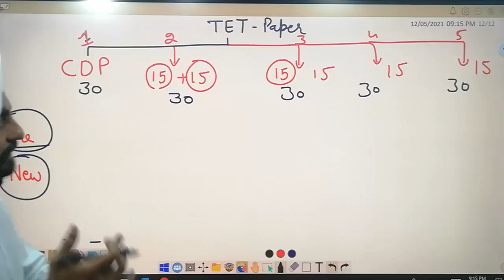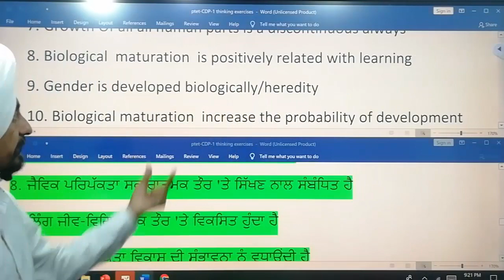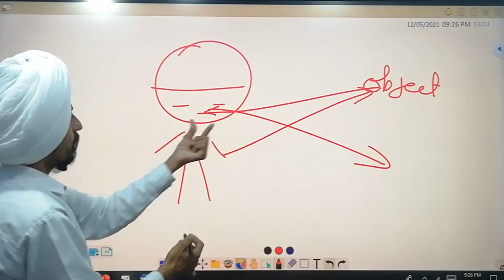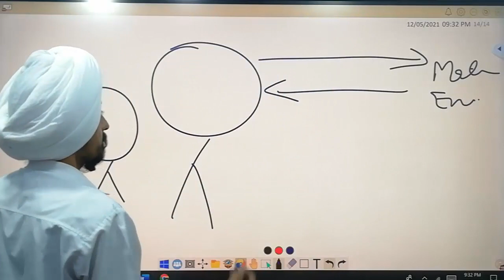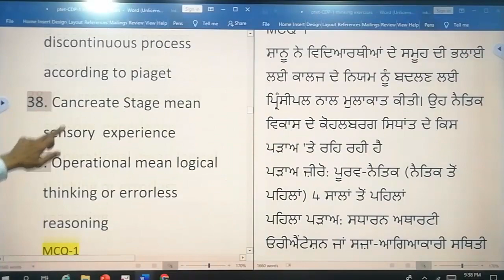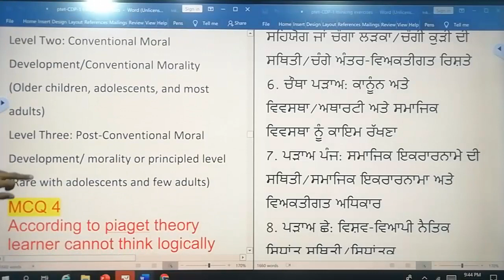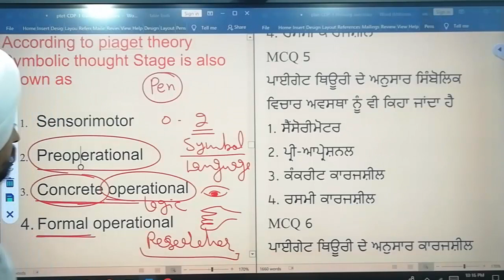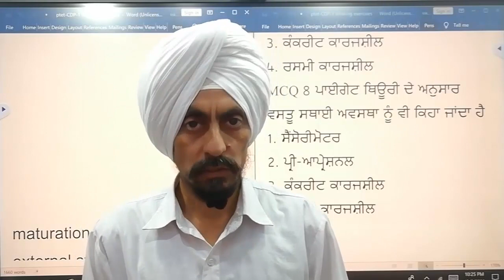CDPQ-1 l Test yourself l PS-TET l Basics of Child Development and Pedagogy l by Dr. Tirath Singh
.Questions cover the concept like development growth biological maturation developmental thinkers likepiaget,kohalberg ,Video understand the concept which are taught in previous video. misconceptions are used in order to frame correct and incorrect questions. different type of MCQs are used for example more than four option. as well as correct answer with zero to all answer. explanations are also given  few questions were left on thinking. learner can find correct answer by watching video CDp1